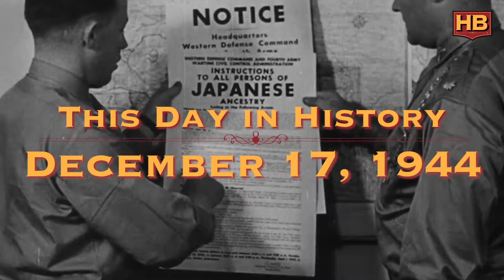December 17th, 1944: Internment of Japanese Americans Ends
OnThisDay on 1944, the U.S. approves the end to the internment of Japanese Americans